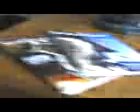BEAGLES ATTACK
THIS IS AT MY GRAMS TODAY AND MY DOG AND THEIR DOG "ATTACK" WITH MY MOM IN THE WAY...LOL